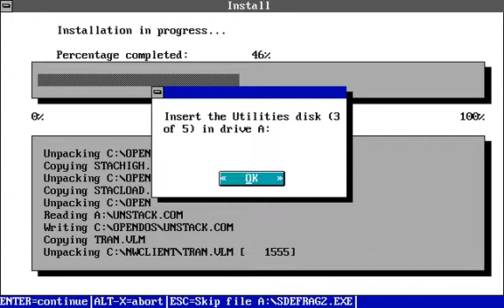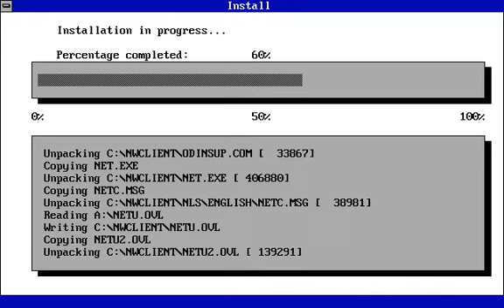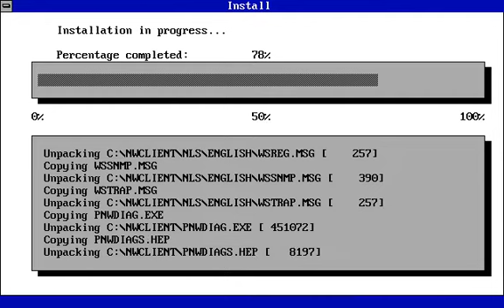Installing OpenDOS 7.01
Installing OpenDOS 7.01, the 'full' 5 floppy disks version.